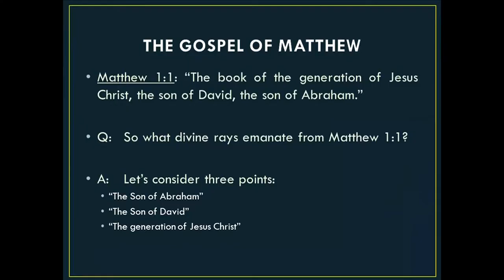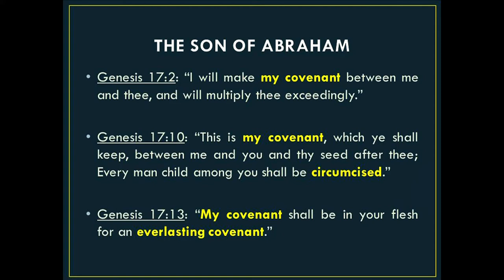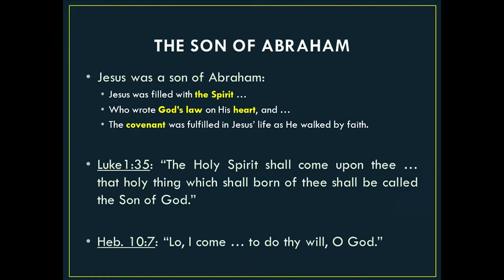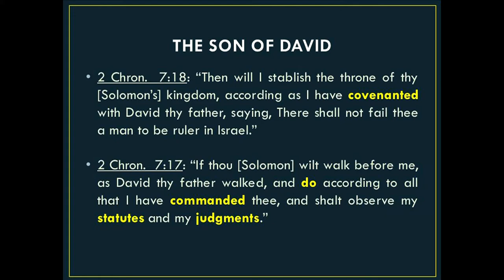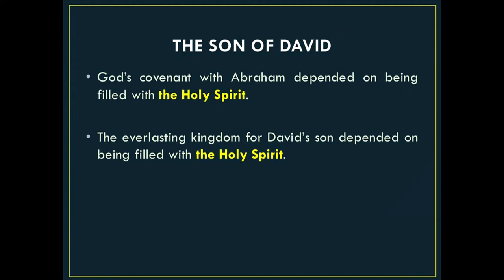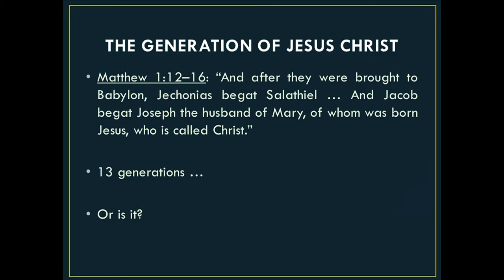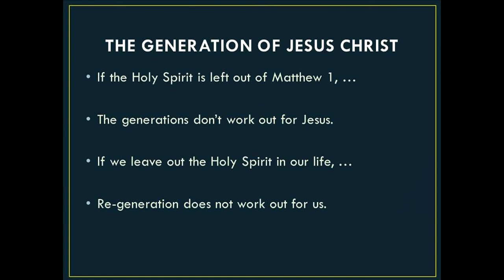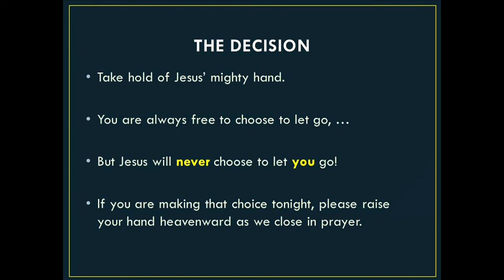Prayer Meeting with Pastor Scott Burgess • 2020-08-19